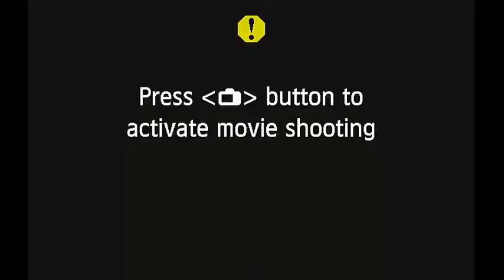Mark Chadwick home gig TWO